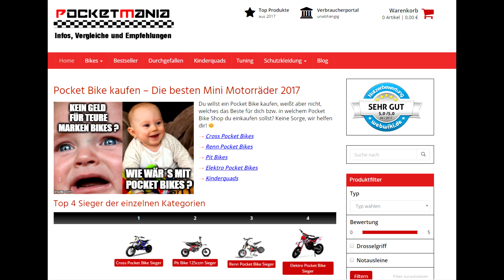49 ccm Pocket Bike fahren & FAQ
☆ MERCH ☆

☆ VORGESTELLTE BIKES AUF YOUTUBE ☆

Pocket Bike HBPSB01

Locin Pit Bike

Pit Bike HB-GS05A

☆ DIE BESTEN MINI BIKES / QUADS (KAUFEMPFEHLUNGEN VON UNS) ☆

Elektro Quad

Quad 125ccm

Elektro Pocket Bike

Pocket Bike 49 ccm

(Renn) Pocket Bike 49 ccm

Pocket Bike 75 ccm

Pit Bike 125 ccm

Pit Bike 140 ccm

☆ SCHUTZKLEIDUNG, DIE WIR EMPFEHLEN ☆

☆ SIMONS SOCIAL MEDIA ☆

☆ KOOPERATIONEN, SONSTIGE FRAGEN ODER ANMERKUNGEN ☆